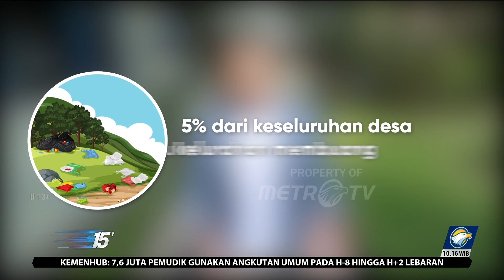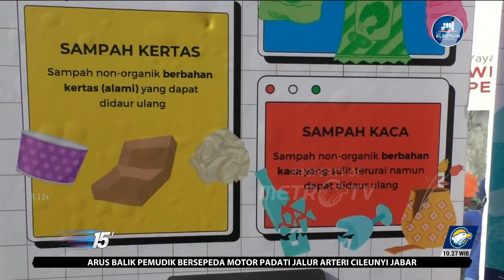15 Menit - Kenapa Banyak Masyarakat Indonesia Tidak Peduli Sampah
MetroTV, Bila tak diurus dengan benar sampah adalah masalah,Indonesia menghasilkan 175.000 ton sampah perharinya,sampah diartikan adalah barang atau benda yang sudah tidak dipergunakan lagi lantas apakah yang menjadikan sampah menjadi masalah ?